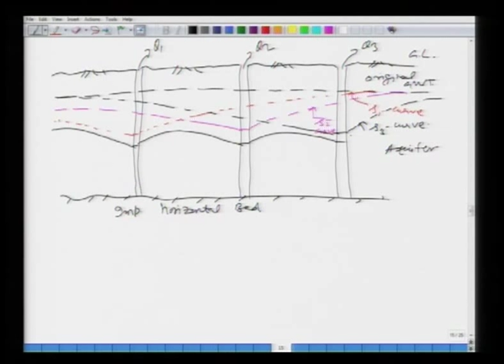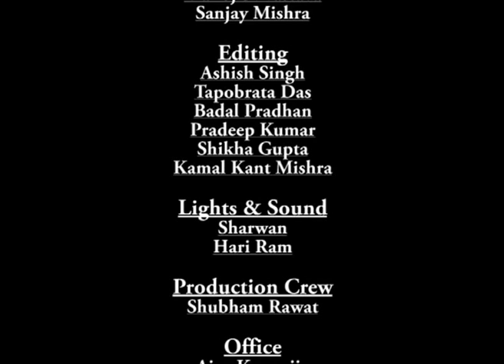Mod-01 Lec-44 Lecture-44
Advanced Hydrology by Dr. Ashu Jain, Department of Civil Engineering,IIT Kanpur.For more details on NPTEL